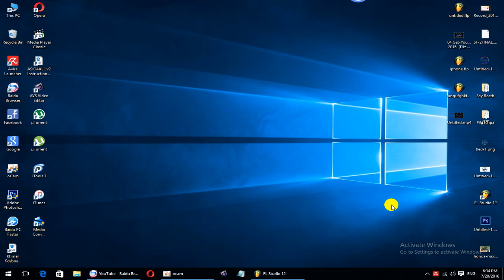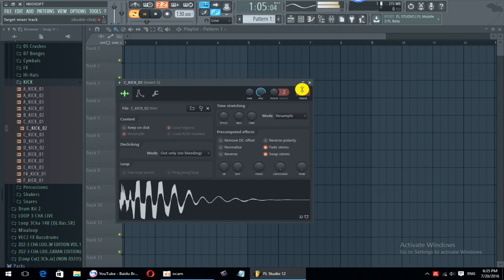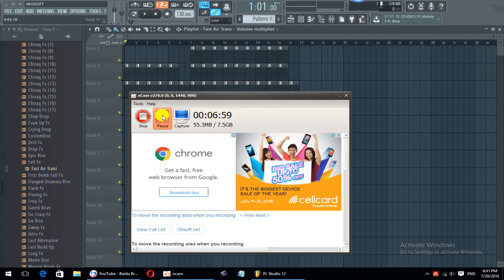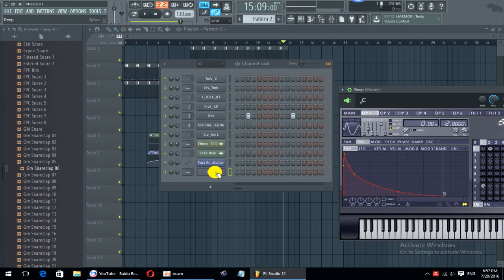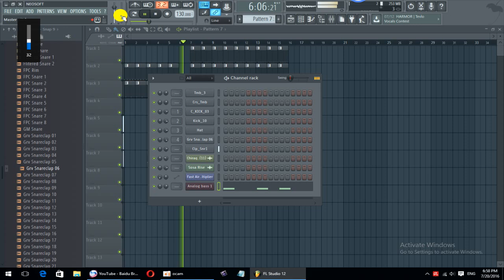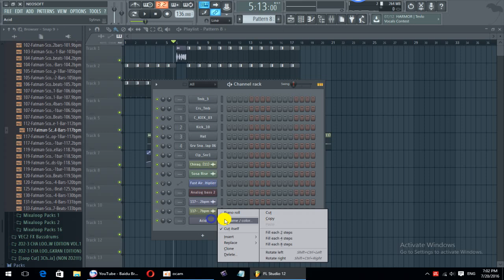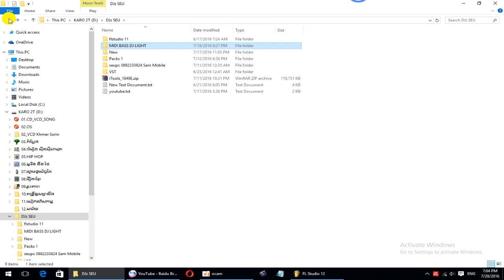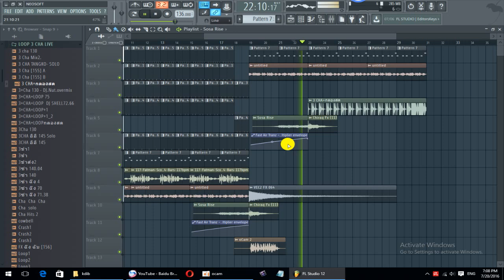របៀប​ REMIX ចំរៀង part 01 By DJ SEU 2016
Aku Mah Apa Atuh Cita Citata,
Dj Det Remix 2016 | ? - rers tngai bek knea remix,
dj det,
dj det remix 2016,
dj det remix 2016 club,
dj det remix,
dj det remix 2015 khmer remix ? by ?,
dj det remix non stop,
dj det remix new,
dj det remix 2015 khmer remix,
dj det new remix,
Ah Na Ta Pa Chai Ye ? DJ Det Funky Mix? 2016,

DeeJay Funky,
Dj Det 2016,
DJ Det Remix 2016 | Good Bye System The Fun & 3Cha,
Khmer Nonstop Music,
DJz Proem 2016,

Nonstop 2016,
Khmer Remix Club 2016,
Dj A R Z And Dj Sem Nonstop 2016,
Khmer Song ? Original Song-By DJ DET Demo,

? Funny Singing By DJ DET,
nonstop party mix 2015,
Dj C Arom Khmer Remix,
Dj Det Nonstop 2016,
?, pok ery mae ery neang ka chol knhom hey?? | DJ Det remix 2016